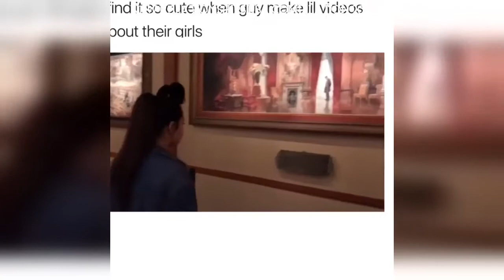couples! 💫 @relationships.usa Instagram Compilation 2018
Credit: @relationships.usa On Instagram